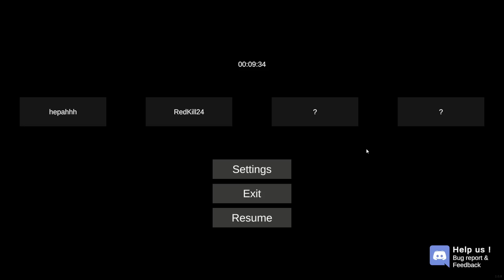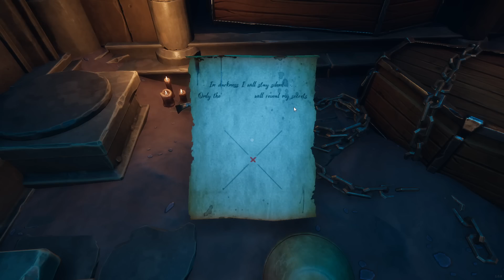L'ESCAPE GAME LE PLUS DIFFICILE 💀 Escape Quest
💲 RENDS MOI RICHE :
Code créateur Roblox : redkill
Code créateur EPIC : redkill24